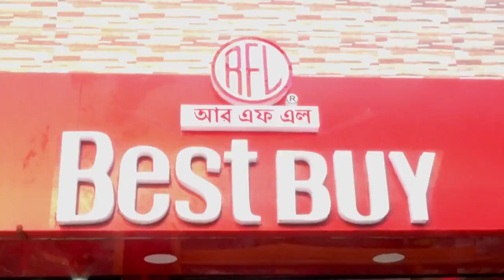এডি নগরের উন্নয়ন সংঘ এলাকার সমীর বনিকের বাড়ীতে পুলিশের হানা l উদ্ধার করা হয় অবৈধ ওষুধ